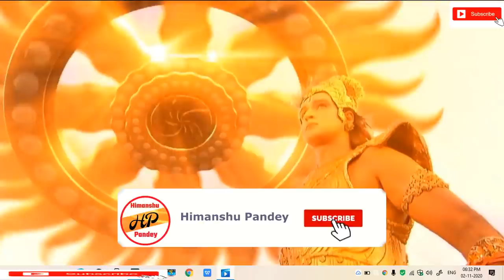Mahabharat: Krishna & Bhishma last conversation II Lord Krishna Enlighten Bhishma II what is karma?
क्यों भीष्म को मारने श्री कृष्णा ने निकाला सुदर्शन चक्र? | महाभारत
Mahabharat: Krishna & Bhishma  last conversation

Mahabharat: Shree Krishna Vs. Bhishma Pitamah

Mahabharat: Krishna Vs. Bhishma Pitamah